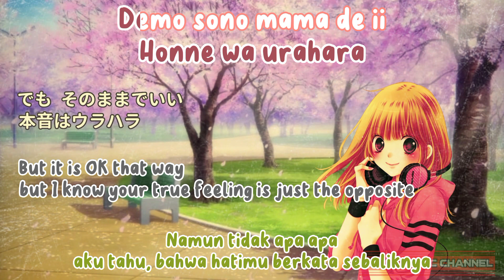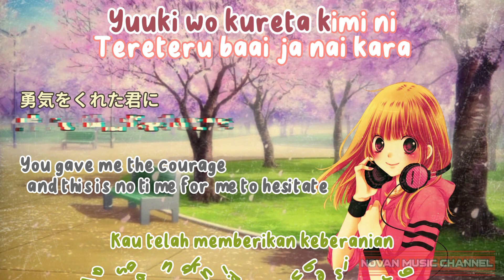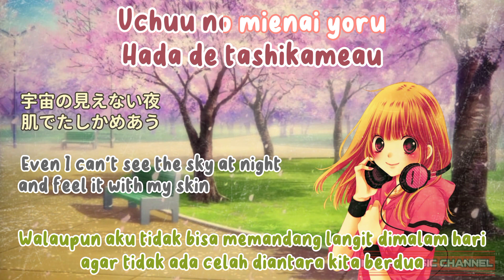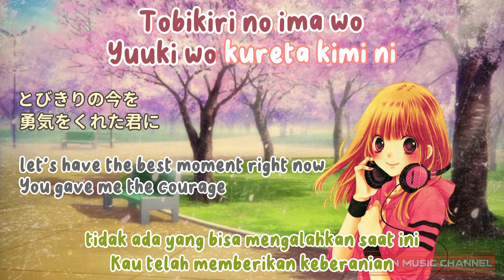La La La Love Song - Cover by Cousin Fung (With Romaji Lyrics, English & Indonesia Sub)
• Genre Pop, R&B •
• Label: Sony Music Entertainment Japan

• La La La Love Song is a song recorded by Japanese R&B singer Toshinobu Kubota for his ninth studio album, La La La Love Thang (1996). The song was written by Kubota and produced by Yoichiro Kakizaki.

• This Video is a cover version of La La La Love Song by Cousing Fung.

Indonesian Translate by Novan Music Channel.

The donate will be used for the internet bill and all stuff to make this channel better.

After donate don't forget to leave a message for the request song or something.